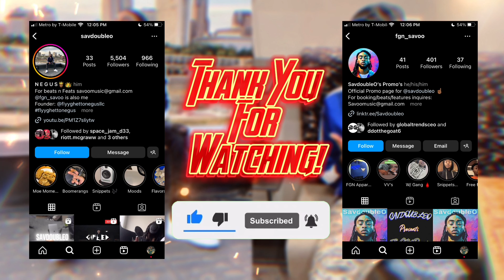Reacting To FYB J Mane Ask Famous Richard Is He A Real BD 🗣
DONT BE LAME LEMME OPEN YOUR BRAIN 🧠

PSA WE LOVE EVERYBODY WHO SUPPORTS MAN HONESTLY AND WE DON'T JUDGE ANYBODY'S LIFESTYLE OR LIFE PREFERENCES, THIS IS A CHANNEL WHERE I EXPRESS MYSELF OPENLY WITHOUT TRYING TO OFFEND OR ACTUALLY INSULT ANYBODY IN ANYWAY, IT'S ALL JUST CONTENT AND MATERIAL 🫱🏾‍🫲🏽

ALL LOVE 🖤

Make Sure Yall Pressing That share and button on every vid man .. lets keep the numbers building! I LOVE YALL 🤞🏾💙